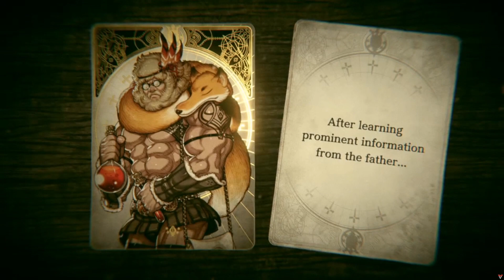Voice of Cards The Isle Dragon Roars | Chapter 05 The Dragon’s Tower | Part 01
RPG built of cards
Voice of Cards: The Isle Dragon Roars is an RPG set in a world of swords and sorcery, told entirely through the medium of cards.